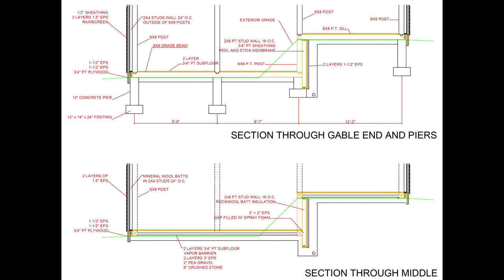Podcast 606: Foam Slabs, Gaps in Click Flooring, and Board-and-Batten Rainscreens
We hear from listeners about tight-fitting batt insulation, integrating HVAC equipment, & housing affordability. Discussion questions include foam insulation instead of a concrete slab, closing gaps in laminate flooring, & rainscreens under siding.

Wade shares video of a conscientious carpenter in Japan. Evan says new systems will help integrate HVAC equipment based on indoor and outdoor conditions. Doug wonders if energy-code requirements are over the top. Steve is considering a concrete-free slab for a DIY cabin build. Wyatt has gaps in his flooring. Keith wants drainage and drying behind his board-and-batten siding.